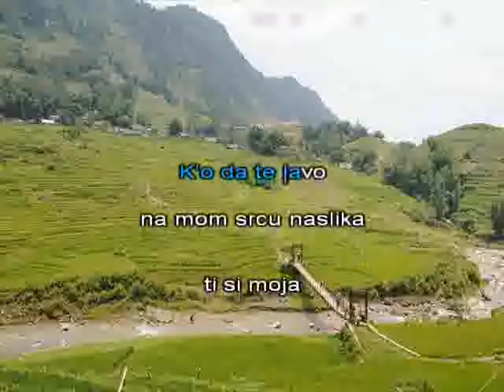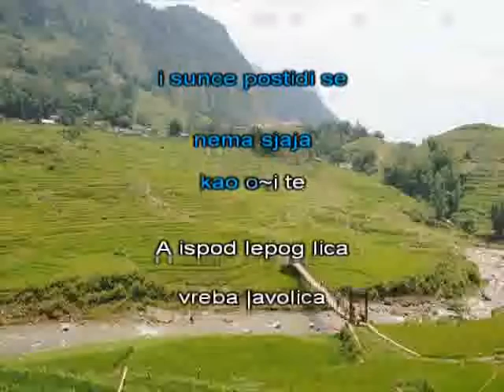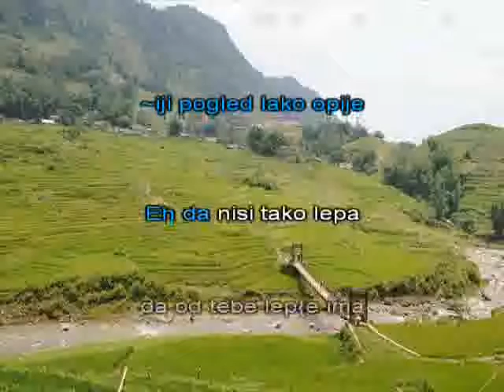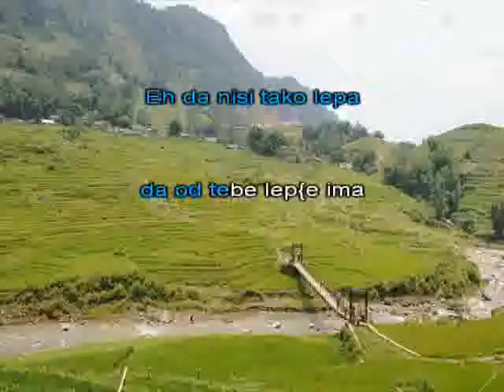Medeni Mesec Djavolica [karaoke]